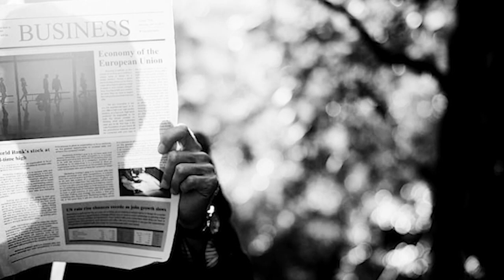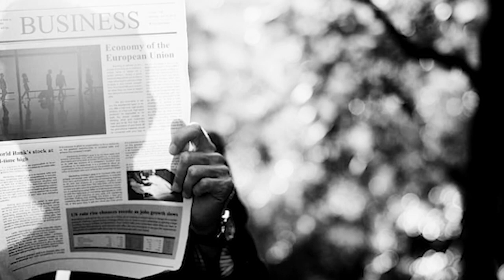Los buenos parroquianos - cuento de suspenso / acción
Un oficinista se ve en medio de una balacera luego de que su uber se desviara por barrios peligrosos.

Les compartimos una narración de la página de cuentos Ni Tan Ficciones (NT Ficciones)

El relato es una creación literaria, cualquier parecido con la realidad es mera coincidencia.
La voz fue grabada por NT Ficciones también
Las imágenes son una recopilación de internet, no fueron tomadas por nosotros. (El fin del video es totalmente recreativo).

Si les gusta más la lectura, pueden pasar a leer a

Donde encontrarán más cuentos.

Si les gusta, dejen su like y compartan